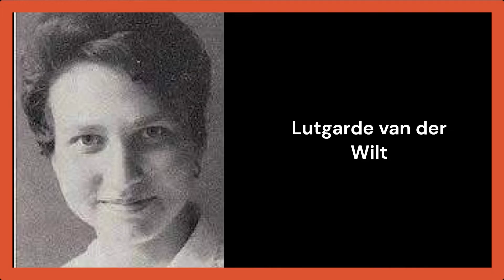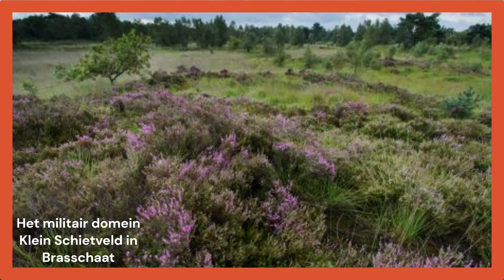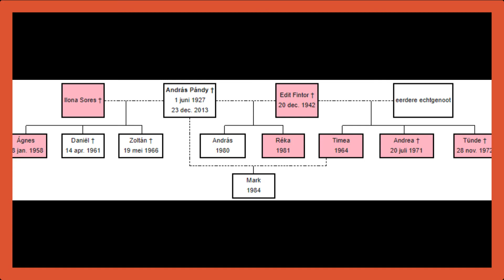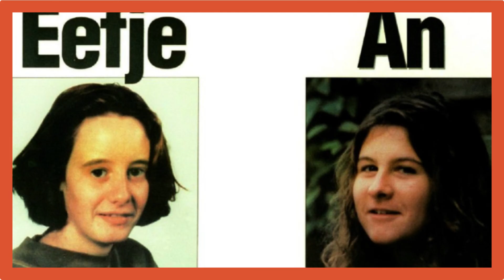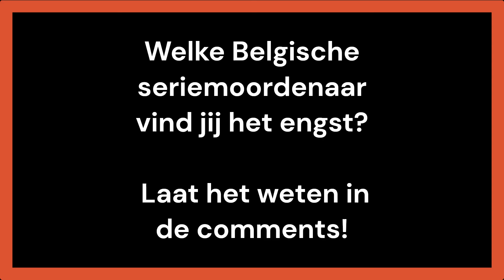DE MEEST ANGSTAANJAGENDE SERIEMOORDENAARS VAN BELGIE!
Een seriemoordenaar is een moordenaar die meerdere moorden heeft gepleegd. Gemiddeld worden er per jaar 185 moorden gepleegd in België. Hoeveel seriemoordenaars kennen we eigenlijk in België?  In deze video vertel ik je over de meest angstaanjagende seriemoordenaars van België.